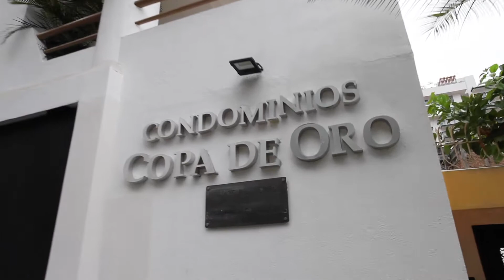Copa de Oro - Unit 101, in Puerto Vallarta.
Largest terrace in complex!

Copa De Oro – Suite 101. Spacious unit - 2,479.32 sq ft of living – WOW! 2 large bedrooms, each with private en-suite plus an extra half bath for guests. Separate TV / sitting area, flows into a substantial living/dining and kitchen. Complete kitchen renovation with stainless steel appliances and oversize breakfast bar.